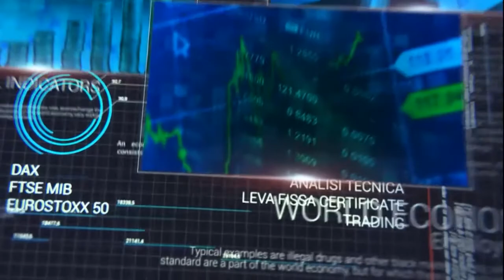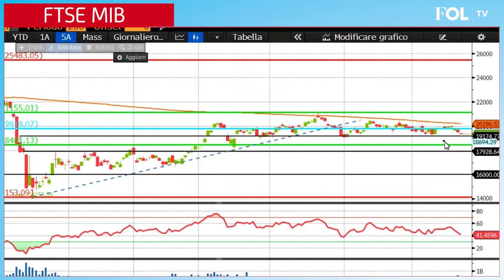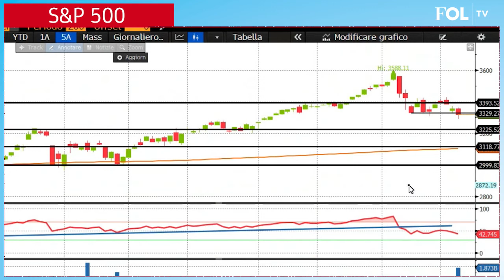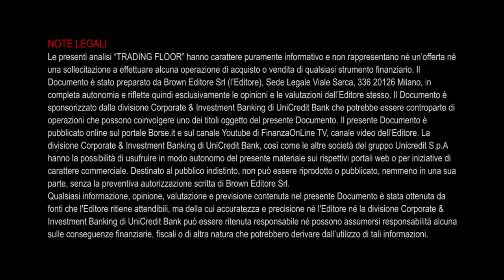Mercati: paura seconda ondata pesa sui mercati. Ftse Mib al test di area 19.170 punti